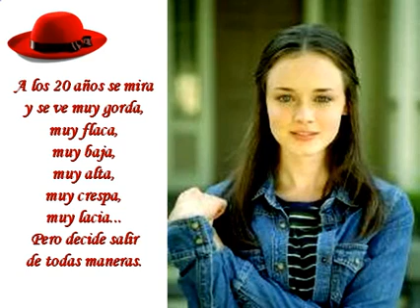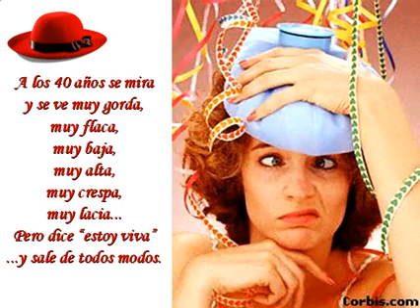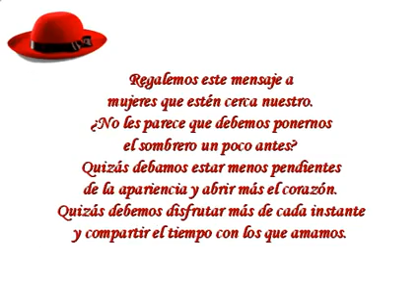El sombrero rojo